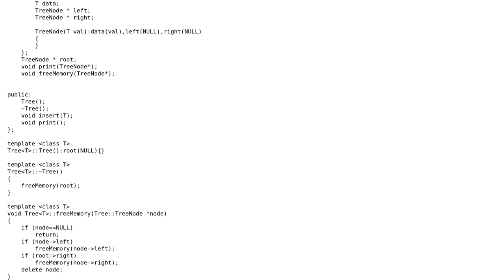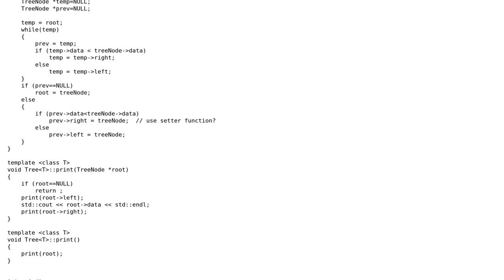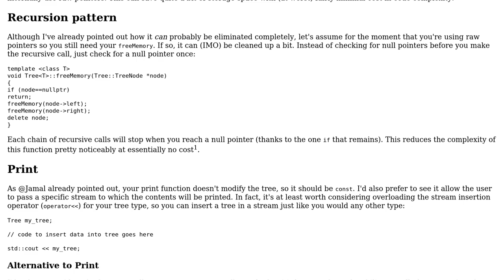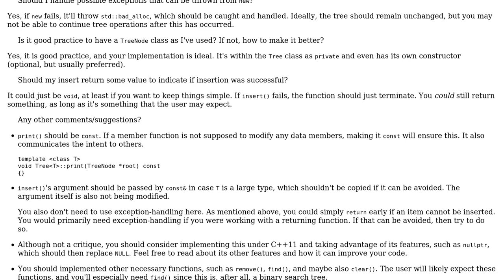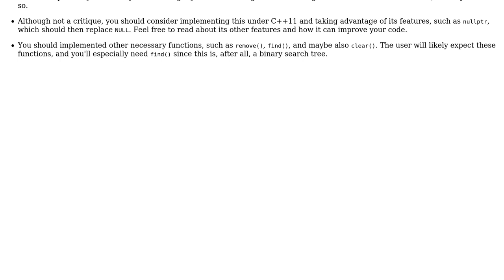Code Review: Binary Search Tree implementation using templates (2 Solutions!!)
Code Review: Binary Search Tree implementation using templates

With thanks & praise to God, and with thanks to the many people who have made this project possible! | Content (except music & images) licensed under CC BY-SA | Music | Images & others | With thanks to user Jerry Coffin user Jamal user Ian McGrath and the Stack Exchange Network Trademarks are property of their respective owners. You are responsible for your own actions.